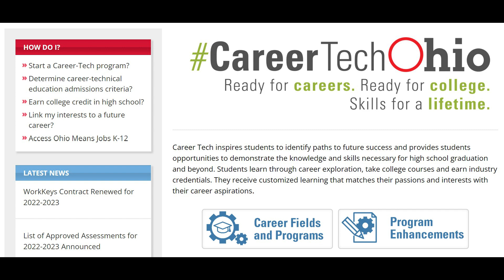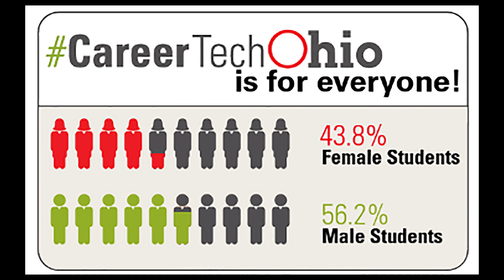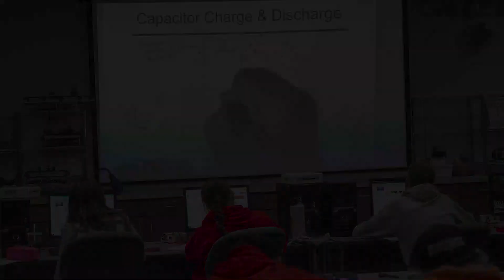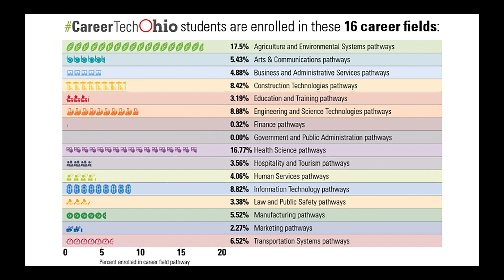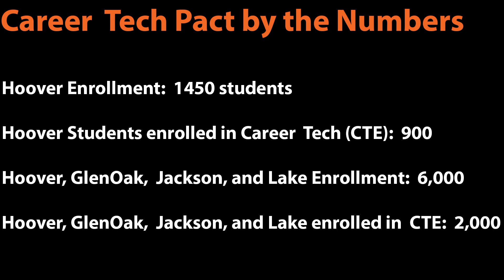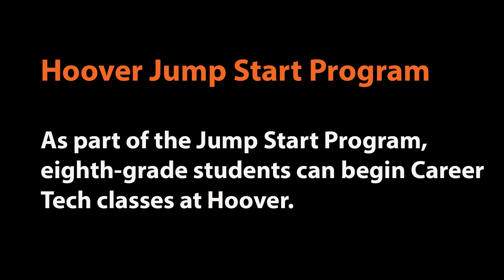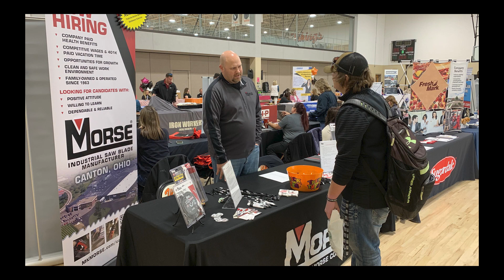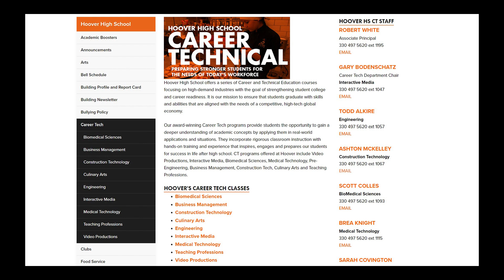Viking Spotlight: Hoover's Career Tech Program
Hoover Associate Principal Rob White talks to Superintendent Jeff Wendorf about the Career Tech Pact, which includes GlenOak, Hoover, Jackson, and Lake High Schools. He explains how Career Tech Education (CTE) offers high school students, as well as eighth graders from North Canton Middle School, can explore paths to a successful career. Hoover offers nine outstanding CTE programs, and the four National JA Companies of the Year, Project Lead the Way recognition, Robotics team opportunities, and Video Productions/Broadcast Journalism's outstanding reputation in Ohio are just a few examples of their quality. Mr. White explains that CTE is no longer simply vocational education, as classes provide hands-on work that engages students and provides them with a chance to see which careers best suit their interests. High school registration for next year's classes is a few months away, and this podcast gives parents and students alike a chance to begin an exploration of the Career Tech programs available to our students.